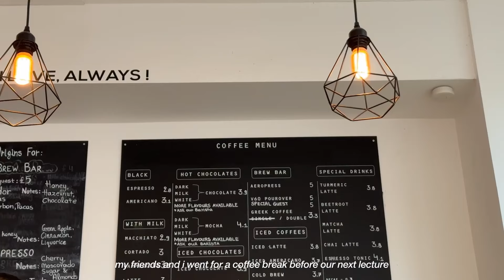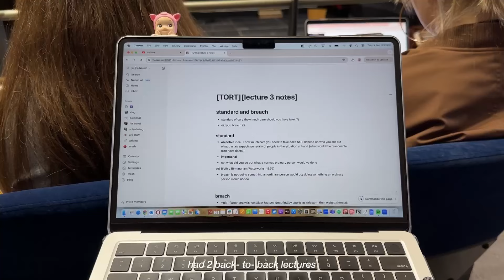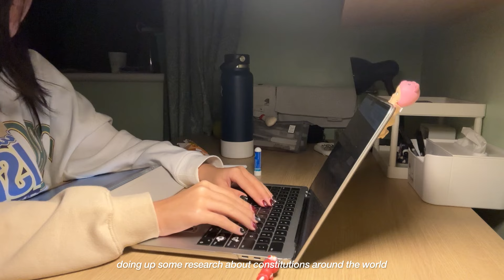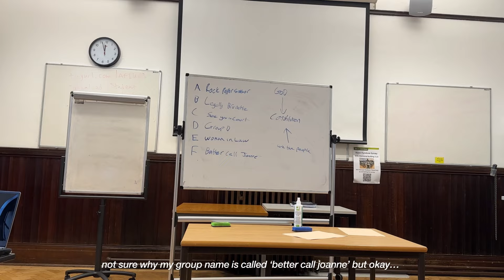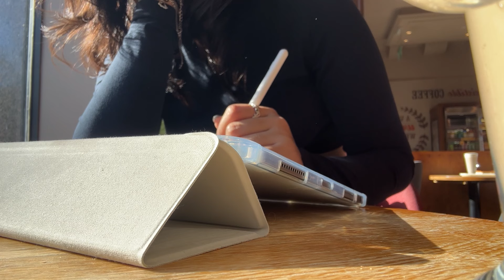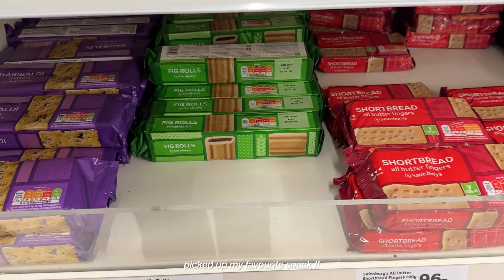uni diaries | productive days, cafe studying, food dates with friends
tbh i’m still in shock that uni has started and i’m almost well enough into half of the semester. it’s been quite busy and hectic so far, with so so much work piling up… makes me think about the amount of work that’s yet to come. despite all of that, i quite enjoying uni life and doing a subject i like. during these busy times, i find joy and comfort in indulging in the simple things in life (like supermarket runs and laundry). also, i realise i film way too little clips… so sorry for the short vlog (i’ll do better next time). hope everyone’s been doing well.

also, i believe it’s going to be alelves season soon !! wishing those taking any exams all the best for their preparation !! you’ve got this.

‘05
infj
i like sleeping, gracie abrams, and the scent vanilla

music credits

devices used ??
film: iphone 14 pro
study/ edit: ipad pro
waste time on??: macbook air m2

other socials ヽ( ᐛ )ﾉ

thanks for visiting my video diary (❁´◡`❁)